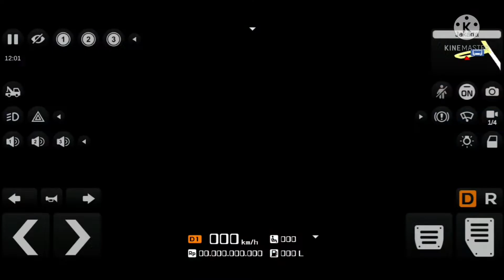Volvo 8400 KURTC Bus in Bus Simulator Indonesia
This Bus is Like TSRTC Metro Luxury Airport Bus